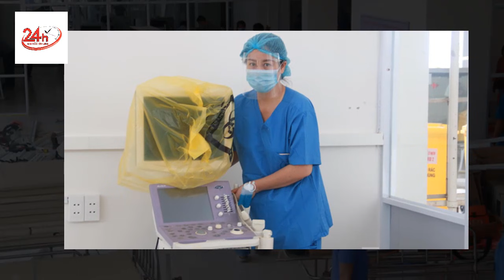Đà Nẵng thành lập bệnh viện dã chiến 350 giường, tổng đài tự động thông báo người tiếp xúc F0, F1